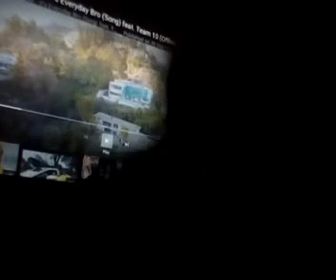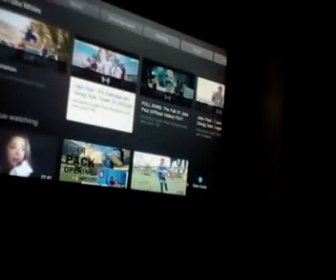Its everyday bro